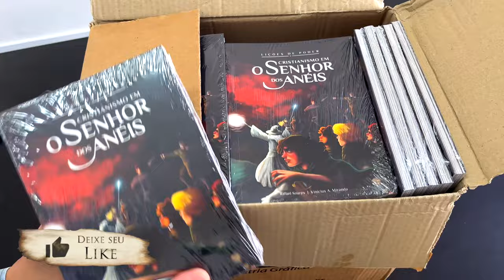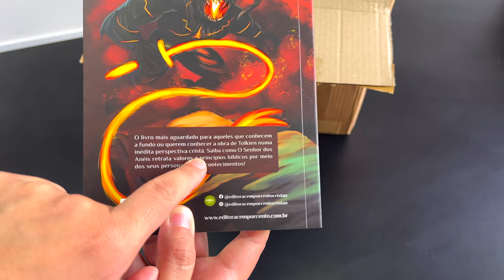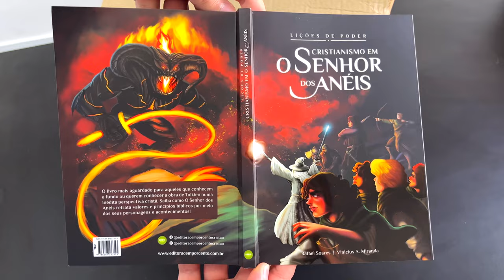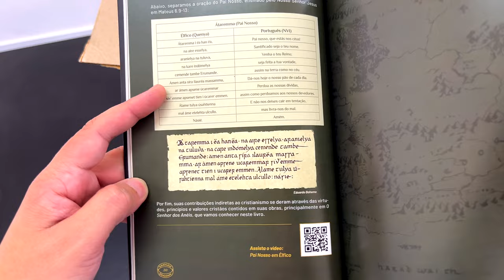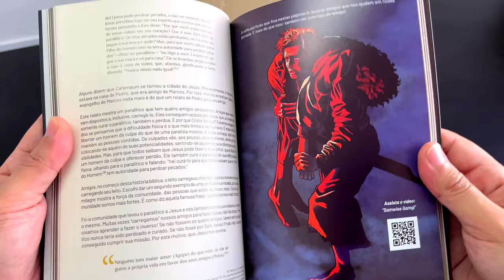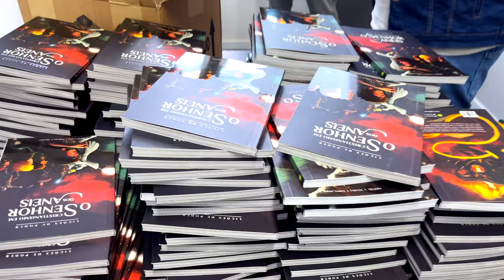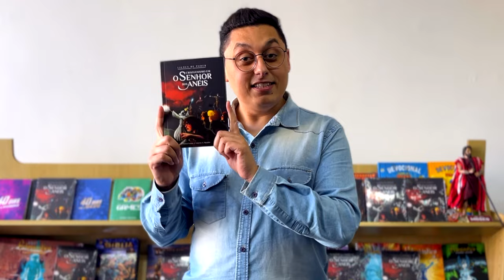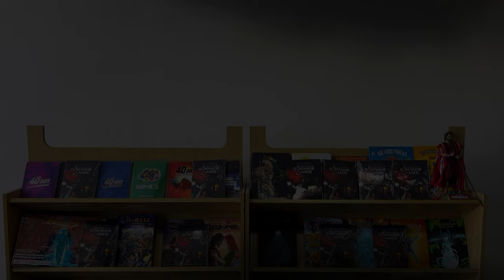UNBOXING // "Lições de Poder - Cristianismo em O Senhor dos Anéis"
E no vídeo de hoje farei mais um Unboxing surreal, talvez o mais importante até agora, do meu primeiro livro: "Lições de Poder - Cristianismo em O Senhor dos Anéis".

⚜️𝐀𝐌𝐈𝐆𝐎𝐒
➤ O Hobbit & O Senhor dos Anéis